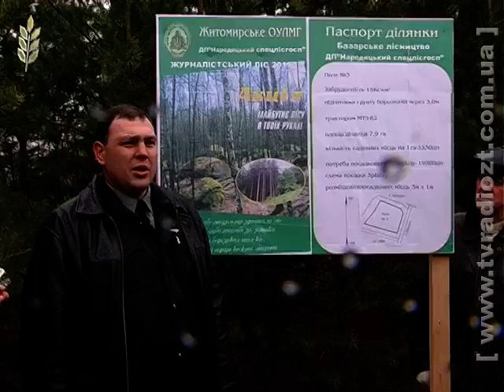ЖОДТРК. Програма "ЕкоТур_Весняний ліс"